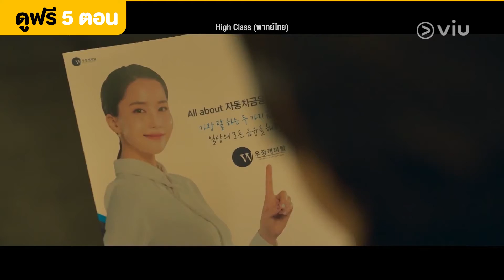[พากย์ไทย] High Class EP2 | เจ้าของกิ๊บที่จุดเกิดเหตุ! | ดูได้ที่ VIU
รับชม High Class (ปมลับซ่อนลึก) EP2 คลิก!!

ชื่อเรื่อง : High Class (ปมลับซ่อนลึก)
ประเภท : สืบสวน / ดราม่า
จำนวนตอน : 16
ออกอากาศช่อง : tvN
นำแสดงโดย "โชยอจอง, คิมจีซู, ฮาจุน"

เรื่องย่อ: ถึงแม้ "ซงยออูล" (โจยอจอง) จะเป็นผู้หญิงที่มีชีวิตสมบูรณ์แบบ อยู่ในระดับท็อป 0.1% ของสังคม แต่แล้วทุกอย่างก็พังทลายลง หลังเธอถูกกล่าวหาว่าฆาตกรรมสามีของตัวเอง ยออูลจะต้องตามหาความจริงเบื้องหลังการตายของสามีของเธอ พร้อมเผชิญหน้ากับสังคมอันโหดร้ายรอบตัว